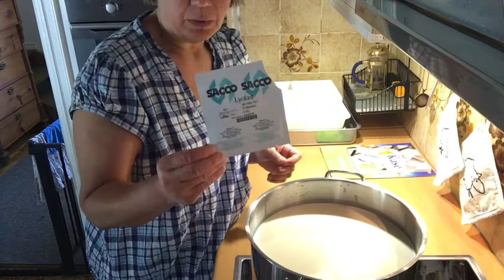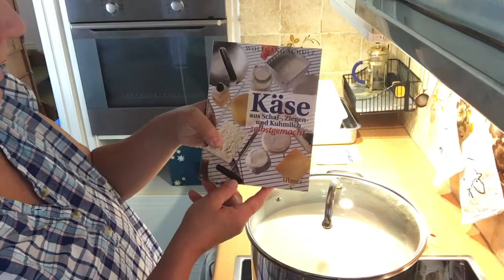Feta aus Schafsmilch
Hausgemachter Feta von den eigenen Milchschafen